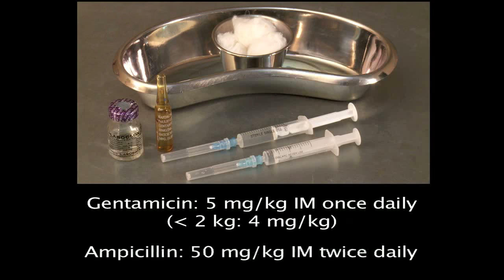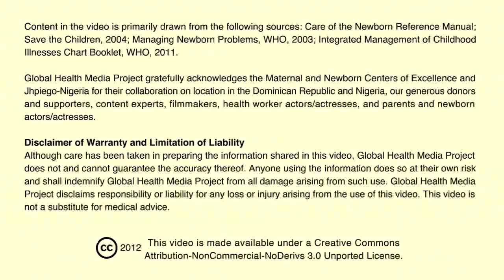Breathing Problems (Swahili) - Newborn Care Series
Matatizo ya kupumua. By Global Health Media Project.

Filamu hii inaonyesha jinsi ya kumpima mtoto mwenye tatizo la kupumua. Inaonyesha jinsi anavyopumua kwa haraka, kifua kadri anavyopumua, na pua inavyotanuka. Inaonyesha jinsi ya kuwapa watoto oksijeni kama ikihitajika na inatoa ushauri wa kuwapeleka hospitali kwa ajili ya maangalizi zaidi.